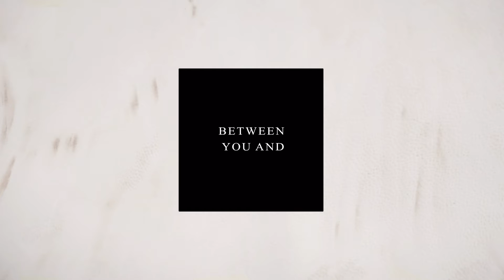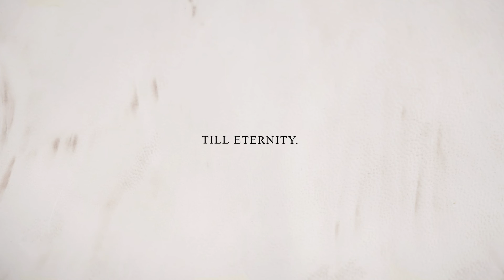Kesher Tefillin Intro